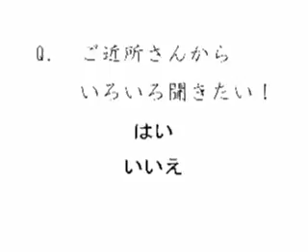とりあえず検索！スマッチ！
リクルートのマンションクチコミ掲示板　「スマッチ！」　の面白動画募集！